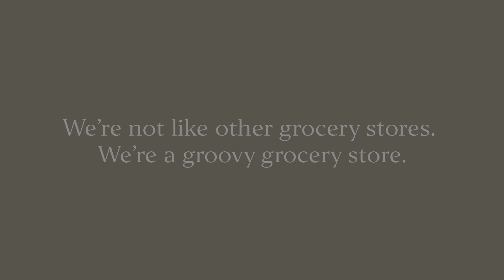We Are The Co-Op with Keke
"We're not like other grocery stores. We're a groovy grocery store." Our local farmers and vendors help make it so! At the Co-Op, our values emphasize hyper-local, real community, and radical transparency. This helps us keep your health and the health of our community our top priority.